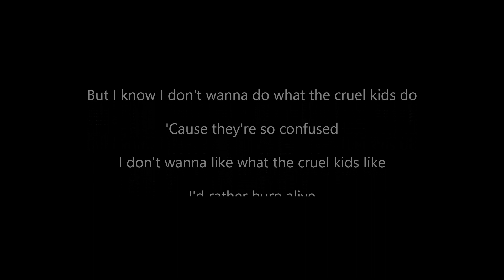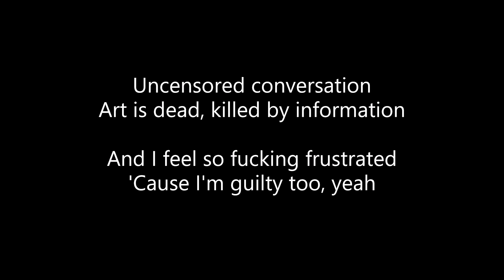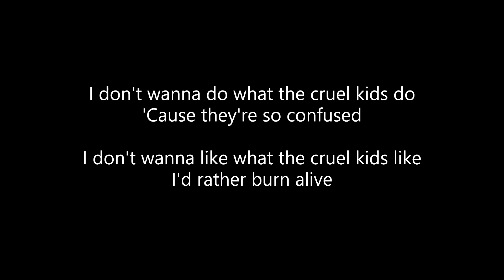YUNGBLUD - Cruel Kids (Lyrics)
ALL CREDITS TO YUNGBLUD!